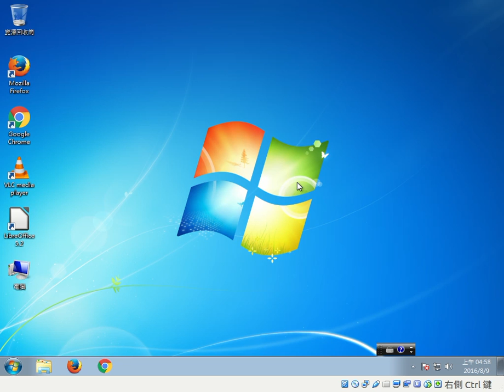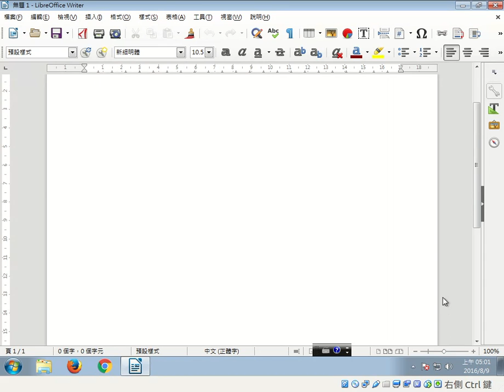writer基本操作介紹